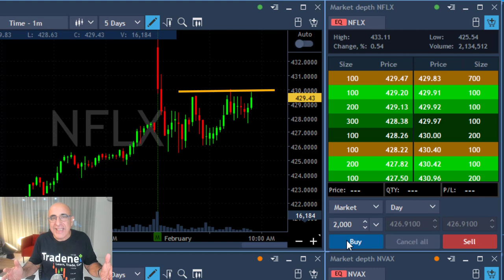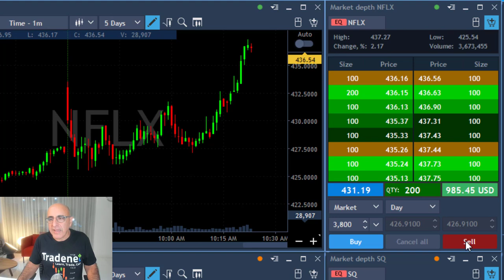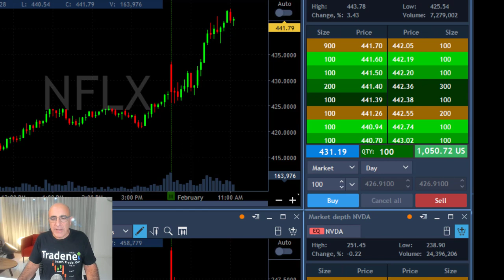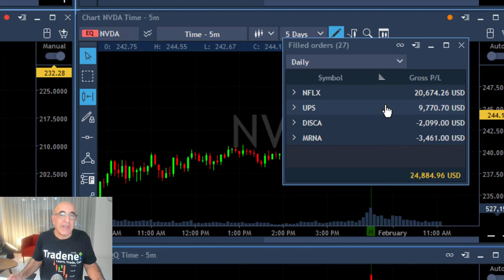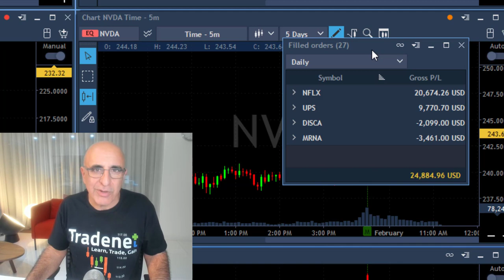RELIABLE STRATEGY TO DAY TRADE MOMENTUM!! $NFLX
Live Day Trading Stocks - Earning $26,000 trading NFLX, UPS, DISCA and MRNA. Meir Barak live trading on February 1st 2022. A reliable strategy to day trade momentum...